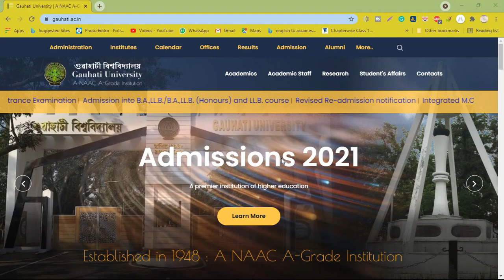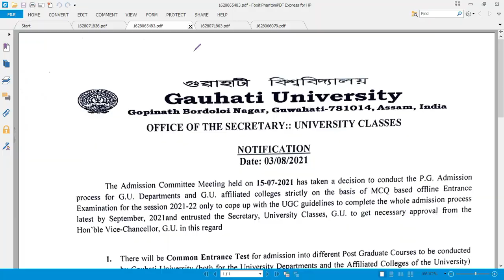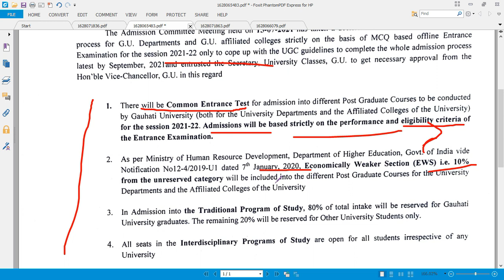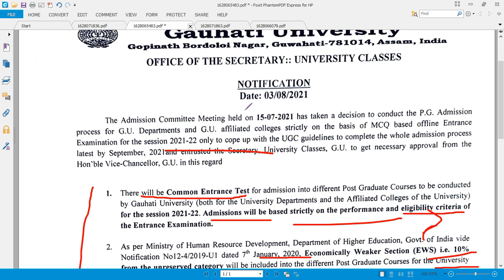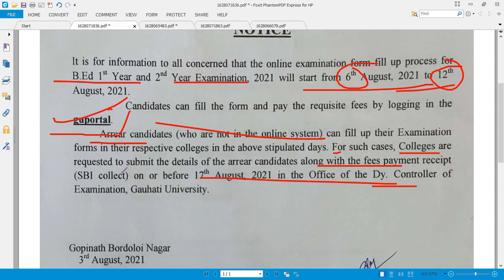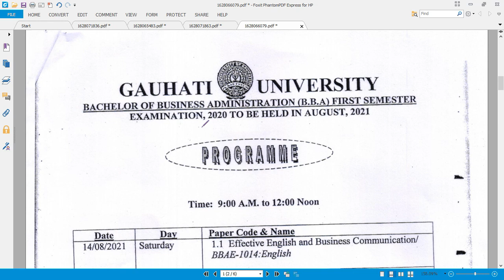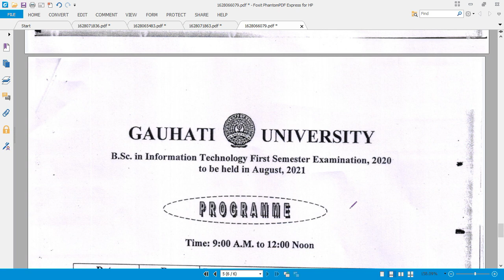Guwahati University Important Notice for Students| PG admission Update| B.Ed Exam Form Fill Up Date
Guwahati University Important Notice for Students| PG admission Update| B.Ed Exam Form Fill Up Date| B.Ed 2nd Year Online Exam Routine 2021

                      🔴 Important Link For Open Book Exam 🔴
                                     📋 Direct Exam Link 📋
                                     🗒 Download Admit Card 🗒
Link 1️⃣
😍Important Material For Online Exam 😍